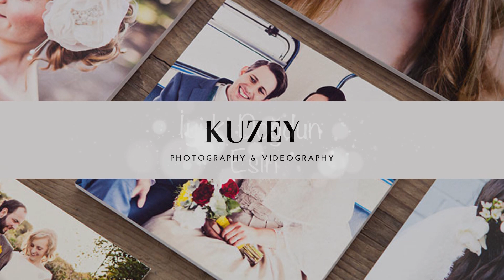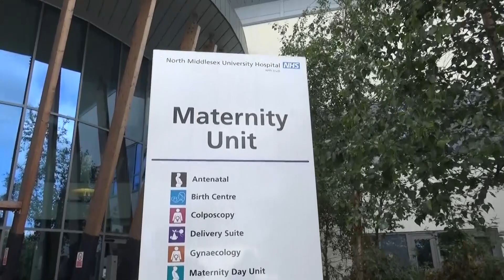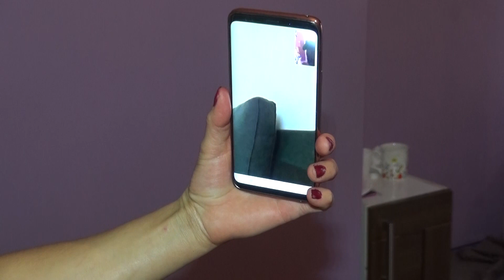İyi ki Doğdun Esin 1